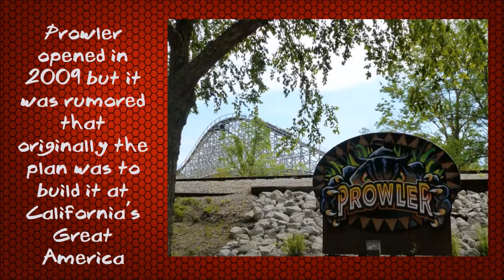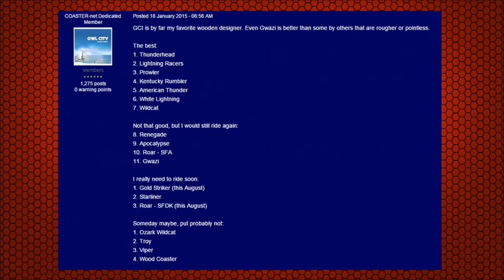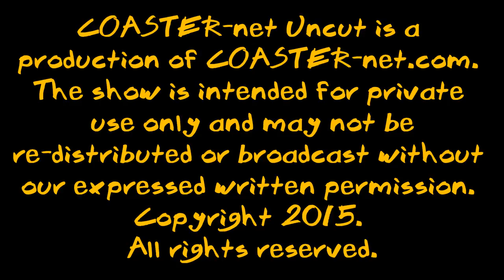COASTER-net Uncut Episode 16 - Great Coasters International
In this episode, Andy and Danny discuss all the coasters of Great Coasters International and what makes them outstanding rides!  We look at Thunderhead, Prowler, Gold Striker, Mountain Flyer at Knight Valley and even pay tribute to the soon to be closed Gwazi!